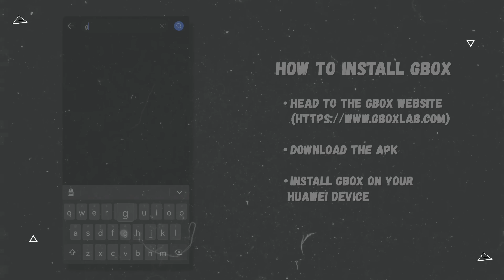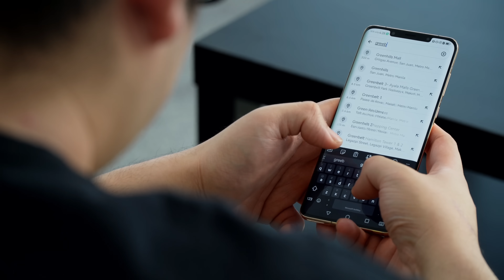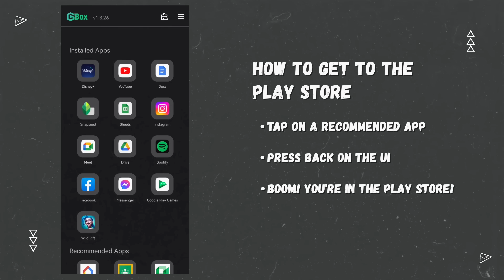GBox Tutorial! The NEW and EASY Way to Get Google on Your Huawei Device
If you're looking to get a Huawei device and wondering how to get your most used apps, here's a quick video on the EASIEST way to get Google Services on your phone -- GBox.

Follow the prompts and you're done!